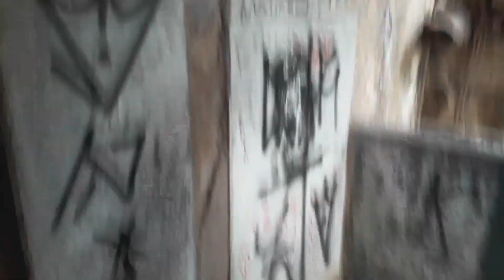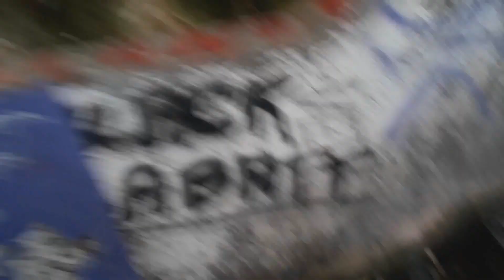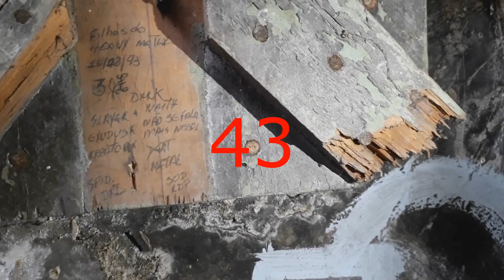VISITAMOS O FRIGORÍFICO ABANDONADO!!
Relembrando um pouco do meu outro canal juntamente com os meus amigos, espero que vocês gostam aproveita o vídeo para dar boas risadas canal TPZ- TUDO PELA ZOEIRA.

E se você gostou do meu vídeo não esquece de dar um like, comentar e compartilhar com os amigos que isso me ajuda muito na divulgação do canal, sou apenas um rapaz de 20 anos que quer passar um pouco de alegria para sua casa, e conquistar um sorriso no seu rosto e poder fazer uma familia aqui dentro do youtube.

 meu Instagram:
christian_anjo